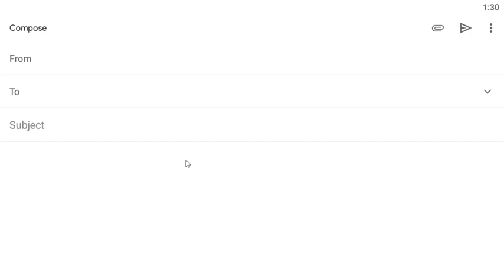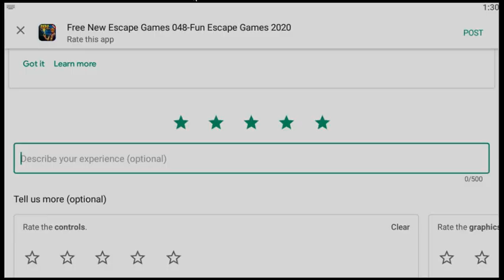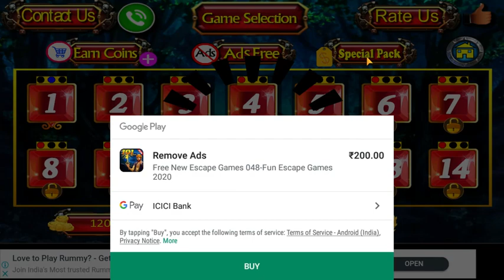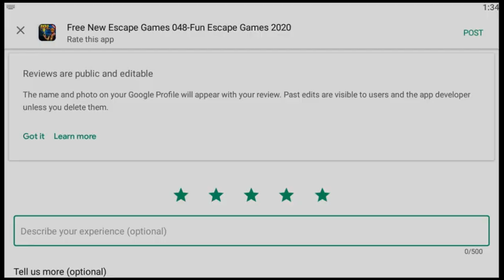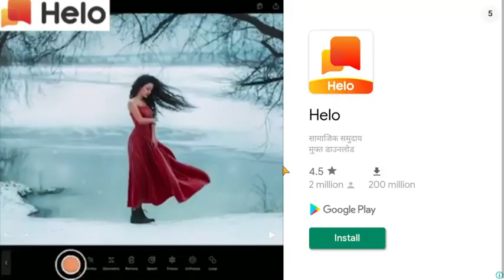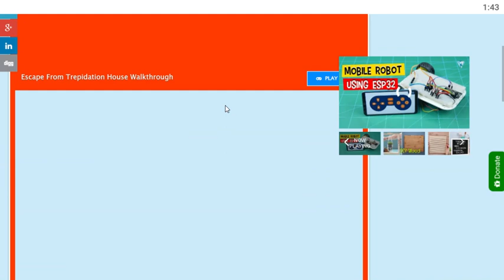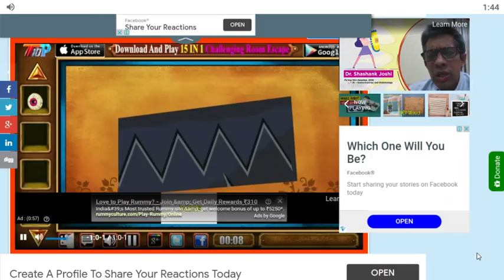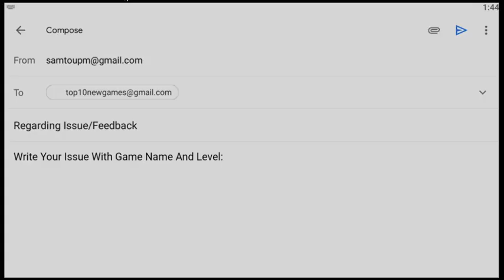Fun Escape Walkthrough